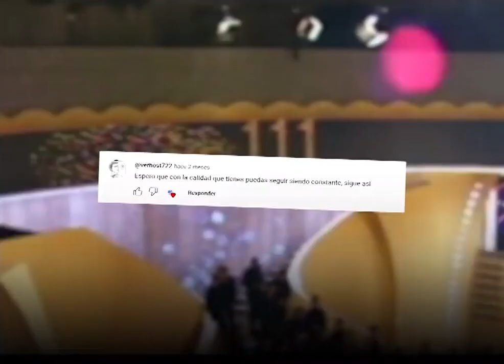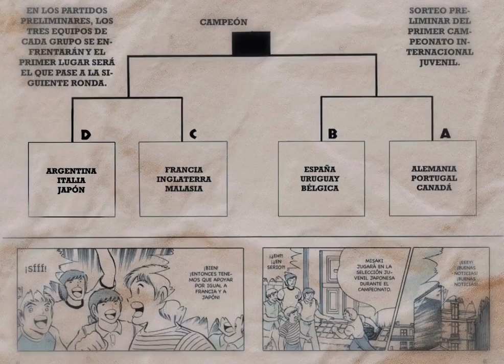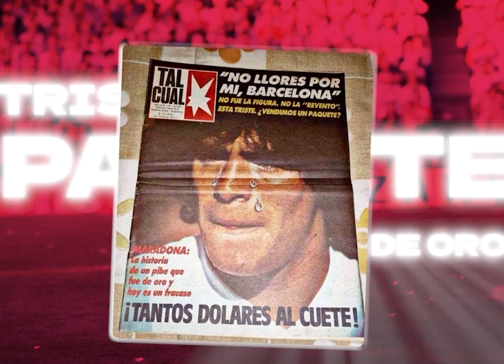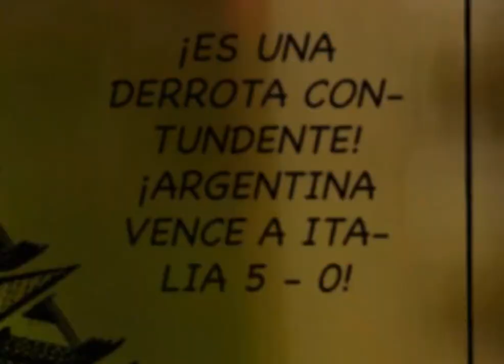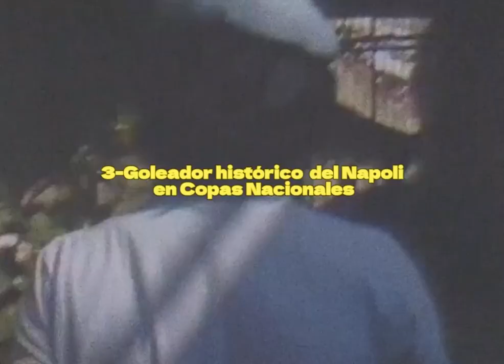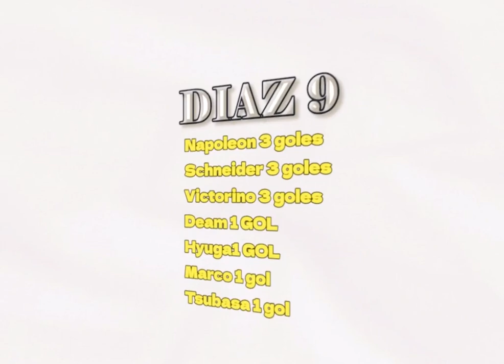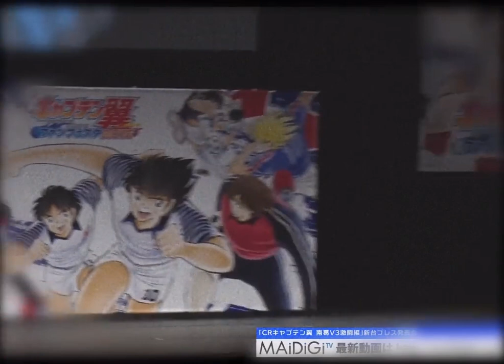Capitan Tsubasa: El Manga que predijo el Gol del Siglo | Hoy en la Historia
💾Información Adicional
     Argentina vs. Inglaterra (1986):ES.wikipedia.org/wiki/Argentina_vs._Inglaterra_(1986)

pixabay
Vecteezy.com